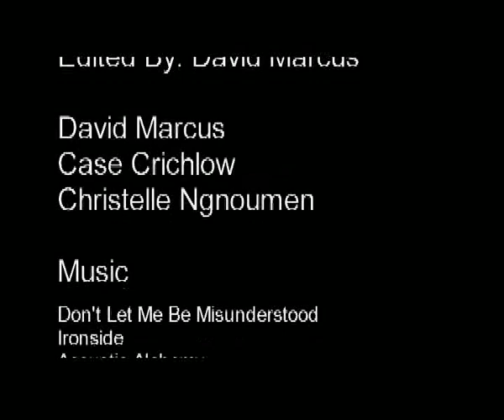Moving, AlwA short high energy movie made in 3 houays Moving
A short high energy movie made in 3 hours by David Marcus and Case Critchlow. Made at the University of Miami 2006. Totally sweet.